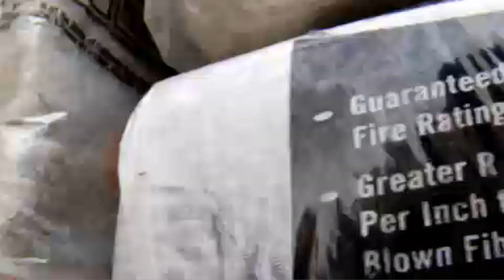Home Energy Retrofits - Part 1/4 - Comfort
Jennifer Reis and her family are looking to help insulate their home to increase their comfort and decrease heating and cooling issues.  With the help of Dennis Brachfeld and Louis Aldridge from All About Saving Heat and Windows, Inc., they are able to accomplish their goals and avoid another sweltering summer.  Also, Nancy Barke, general manager of Windsor Gardens, talks about how installing new energy-efficient windows greatly increased the comfort level for the elderly population living at the Gardens along with resident Frank Kaskey and facilities manger Bill Walsh.

The Home Energy Retrofits series is a product of EcoBroker International as requested by the US Department of Energy.  Founded in 2002, EcoBroker is the first and largest provider of green designation training for the real estate industry. EcoBroker offers award-winning education and tools designed to enable real estate professionals to help their clients take advantage of energy efficient and environmentally-sensitive choices in real estate. Accept no substitutes—EcoBroker is the one true green designation, developed and taught by experts in the real estate, environmental, and energy industries. With members in all 50 states and overseas, environmentally-conscious home buyers and sellers can benefit from the expertise of an EcoBroker® in their community. The rigorous training required to earn the EcoBroker Certified® designation ensures that the professionals bearing this mark are qualified to assist clients in their pursuit of properties that provide affordability, comfort and a healthier living environment.